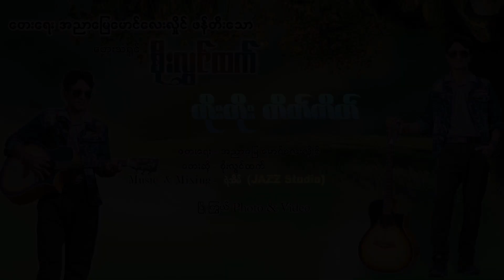စိုးလွင်ထက် တိုးတိုးတိတ်တိတ် တေးရေး အညာမြေမောင်လေးလှိုင် Music - ရဲအိမ်